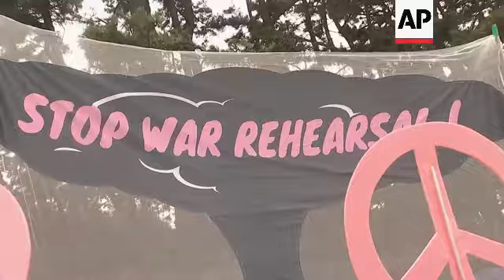South Korea and US hold joint amphibious landing drills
RESTRICTIONS SUMMARY:

ASSOCIATED PRESS
Pohang, South Korea - 2 September 2024
1. Various of joint drills between the U.S. and South Korea, known as Exercise Ssangyong,
2. SOUNDBITE (English) U.S. Marine Corps Lt. Col. Gabriel Tiggs, executive officer of the 31st Marine unit:
"Rehearsing these kinds of combined joint forcible entry operations, with an amphibious landing and following operations ashore is very important because of how complex they are. The defense of the Korean peninsula depends on our rock and U.S. forces continuously working together, shoulder to shoulder, including in this future Ssangyong Exercises."
3. Various of drills
4. Various of people protesting, holding signs and chanting to stop the drills
STORYLINE:
South Korea and the United States held joint amphibious landing drills on Monday in South Korea's southeastern port city of Pohang.

The drills took place as part of the ongoing Exercise Ssangyong, which is jointly conducted by South Korean and U.S. Navy and Marine Corps through September 7 along the east coast and around the Pohang area.

The exercise is designed to strengthen the alliance's combat readiness and improve interoperability.

U.S. Marine Corps Lt. Col. Gabriel Tiggs explained the importance of the drills.

This year's Ssangyong Exercise involves division-level Marine Corps landing forces, the South Korean Navy's large transport ships, the U.S. amphibious assault ship USS Boxer, and more than 40 ships.

Dozens of South Korean and U.S. Air Forces' aircraft and South Korean amphibious assault vehicles also participate in the training.